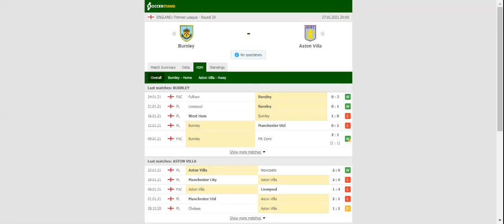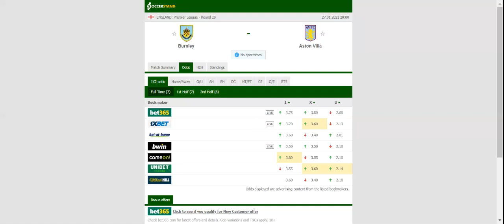BURNLEY VS ASTON VILLA PREDICTION & BETTING TIPS - 27/01/2021